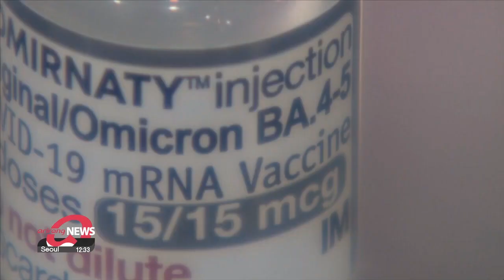Gov't pushes for more people to get extra COVID 19 booster shot as number of deaths and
Gov't pushes for more people to get extra COVID-19 booster shot as number of deaths and critically ill rises

위중증 118일 만에 최다 오늘부터 개량백신 선택지 3종→4종

The number of daily new COVID-19 cases reported in South Korea has been on a steady decline and the only noticable virus-prevention measure that remains is the need to wear masks indoors.
But the lifting of this mask mandate depends greatly on the vaccination rate of the elderly over the age of 60 as the number of COVID-19-related deaths has hit a 3-month high.

South Korea reported 25-thousand-545 new COVID-19 cases on Monday, with the number remaining below 70-thousand for the fourth straight day.
But on Saturday, the number of new COVID-19-related deaths hit a three-month high of 70.
This comes as health authorities have laid out criteria for phasing out the indoor mask mandate.
The four criteria are a stable number of new infections, a downtrend in critically ill cases and deaths, robust medical capabilities and a high vaccination rate among high-risk groups.
What stands key to the government setting a date for the end of the indoor mask mandate, is the high-risk group of the elderly over the age of 70 getting their updated booster shots as 89 percent of the critically ill, and 96 percent of reported deaths are from those over the age of 60.

"The low inoculation rate has great effect on removing the indoor mask mandate. As much as it is a hindrance, I want to reiterate that it is crucial to raise the vaccination rate right now."

The winter booster vaccination campaign has been extended another 2 weeks until the end of this month to get more people in high-risk groups vaccinated. Experts say it is important that the booster shots are promoted better so that more people have information about them.
"People who didn't experience side effects from the vaccine previously, are most likely not going to show side effects and the overall chances of any side effects will be reduced to one-tenth. So, according to KDCA statistics, those that have already been vaccinated a few times don't need to worry much."

As the government urges people to get updated variant-specific booster vaccines, an additional Moderna vaccine has received emergency approval from the Ministry of Food and Drug Safety. That means, starting Monday, four types of booster shots will be available.
Teenagers between the ages of 12 and 17 are only eligible to receive the two types of Pfizer vaccines, but both of the Moderna booster shots are available to those over the age of 18.

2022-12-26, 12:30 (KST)